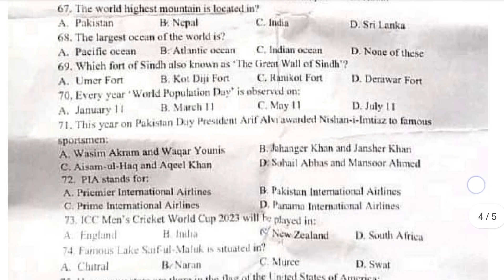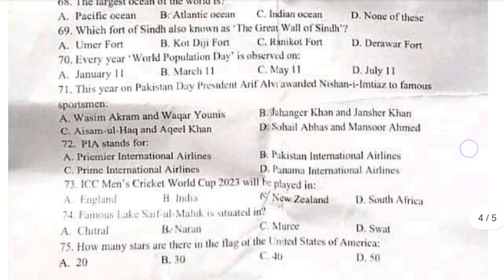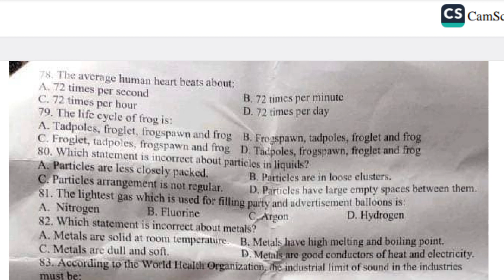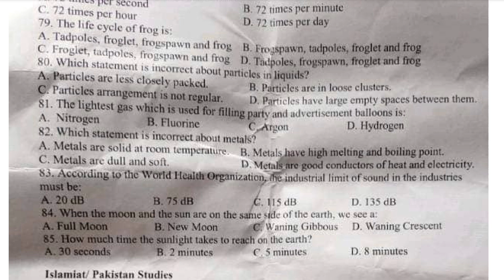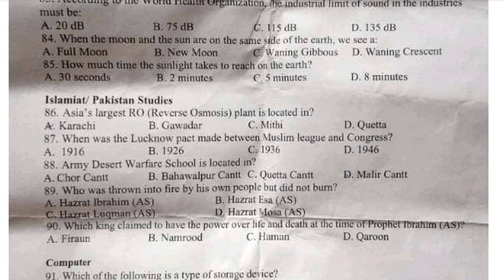Sukkur IBA Intermediate category today's paper 23-06-2023 | Morning Shift | GK Science Pak Affairs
Today's Test intermediate Category
IBA sukkur
Sukkur IBA today's paper
GK 23/06/2023
today sts test
sts test iba 5 to 15 past paepr
iba sukkur test preparation
latest sts test preparation sindh
sts
SIBA testing service intermediate category past papers
SIBA testing service intermediate category paper 23 june 2023